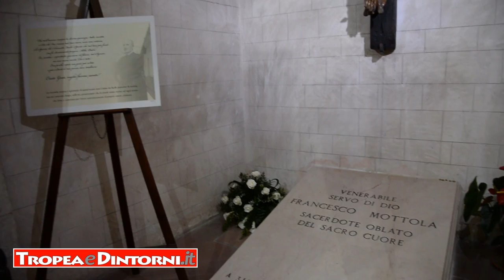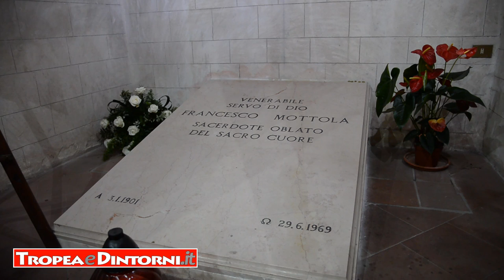XXII pio transito della Serva di Dio Irma Scrugli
Nell’omelia forte monito contro l’idolatria di se stessi.
La comunità tropeana ha commemorato il XXII pio transito della Serva di Dio Irma Scrugli, avvenuto il 22 settembre 1994.
Nella Chiesa concattedrale di Tropea, domenica 25 settembre, è stata celebrata una santa messa, presieduta dal Vescovo della Diocesi Mons. Luigi Renzo. Hanno concelebrato il fratello maggiore dei sacerdoti Oblati don Ignazio Toraldo, l’Assistente generale delle Oblate don Tommaso Fiamingo, il giudice delegato nell’istruttoria diocesana per la causa di beatificazione don Francesco Sicari, i padri Redentoristi La Ruffa e Brugnano e il segretario vescovile don Graziano. Ha animato i canti della liturgia il coro parrocchiale.